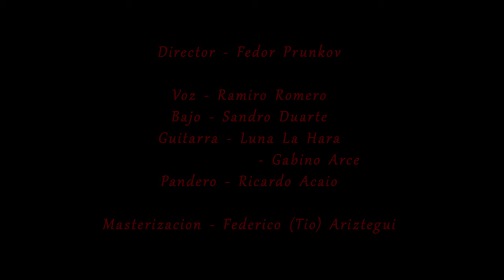Ramiro Romero - SOL single (Videoclip)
Videoclip oficial del sencillo "SOL"

Grabado en Argentina,Brasil y España entre 2018 y 2020

A veces es dificil ver la velleza de las cosas y creemos que todo lo malo es asi, malo, y poco a poco, nos vamos dando cuenta que tan solo es un punto de vista.
Si cambiamos ese punto de vista, es muy probable  que encontremos Luz dentro de la Oscuridad.

El Single SOL es mi forma de transmitirles ese principio a traves de la musica, letra e imagen.

Sientanse libres de comentar que sienten, opinan, creen, saben y experimentan sobre esto.

Director, Camarografo, Editor y gran persona: Fedor Prunkov